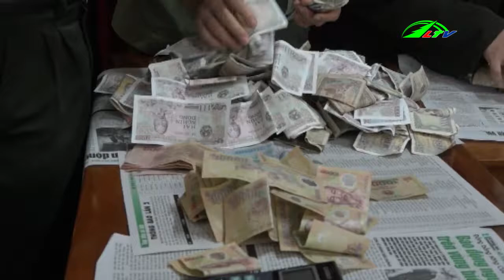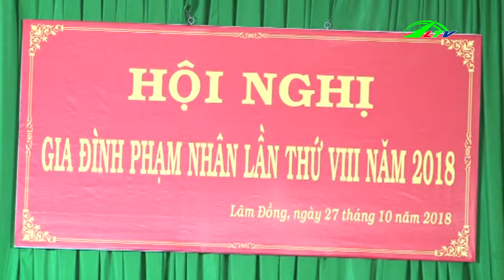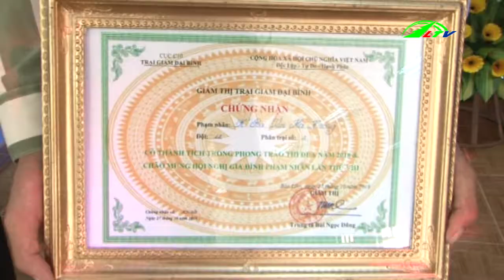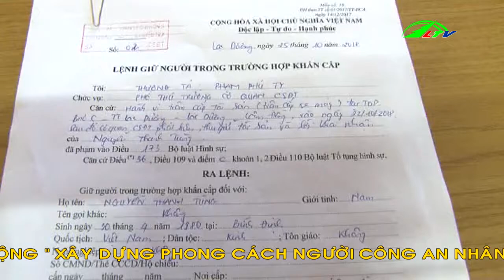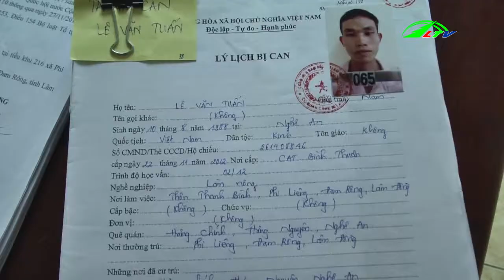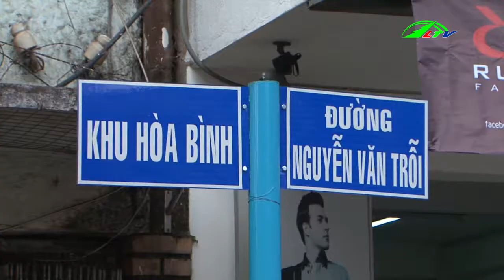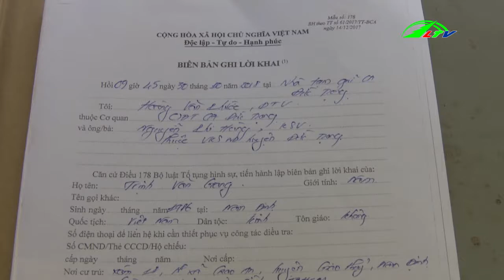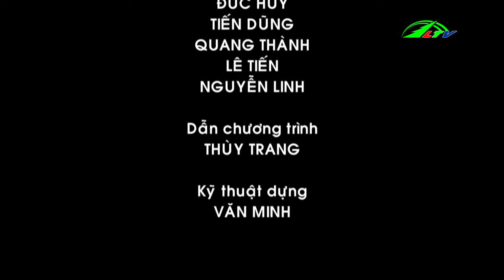Bắt đối tượng cướp giật tài sản của du khách | An ninh Lâm Đồng TV